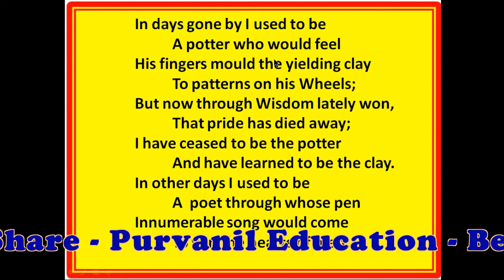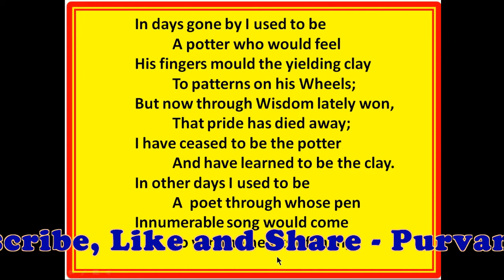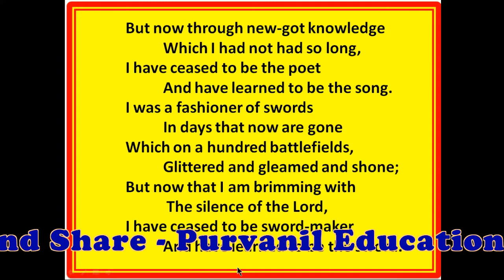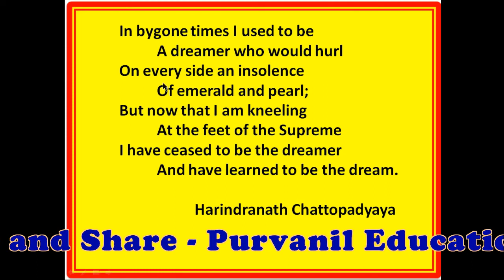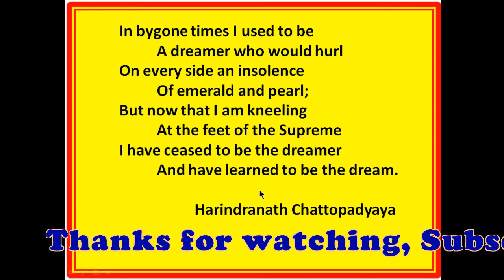English Std - 12 - Unit - 02 - Read - 02 - Shaper Shaped - Purvanil Education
Unit - 02
Read - 02  -   Shaper Shaped

In days gone by I used to be
 A potter who would feel
His fingers mould the yielding clay
 To patterns on his Wheels;
But now through Wisdom lately won,
 That pride has died away;
I have ceased to be the potter
And have learned to be the clay.
In other days I used to be
A  poet through whose pen
Innumerable song would come
To win the hearts of men;

But now through new-got knowledge
 Which I had not had so long,
I have ceased to be the poet
 And have learned to be the song.
I was a fashioner of swords
 In days that now are gone
Which on a hundred battlefields,
 Glittered and gleamed and shone;
But now that I am brimming with
  The silence of the Lord,
I have ceased to be sword-maker
 And have learned to be the sword.

In bygone times I used to be
 A dreamer who would hurl
On every side an insolence
 Of emerald and pearl;
But now that I am kneeling
 At the feet of the Supreme
I have ceased to be the dreamer
 And have learned to be the dream.